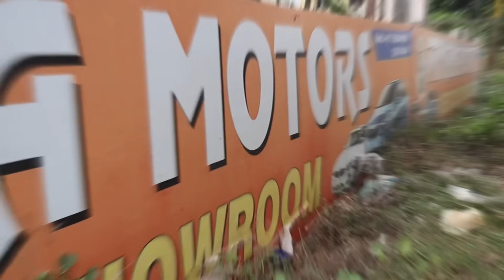Only 1 Lakh Second Hand Car in Bhubaneswar | Ertiga, Verna, Amaze, Dzire, Bolero, Kwid, Alto, Ecco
Priyanka Motors
Second Hand Car Showroom
Location: Pandra, Bhubaneswar

In this video you will get special durga puja gift along with special deals on
Maruti ertiga, alto, dzire, spresso, ecco, Astar
Honda Amaze, Brio
Hyundai verna, eon
Renault Kwid
Bolero 9 seater